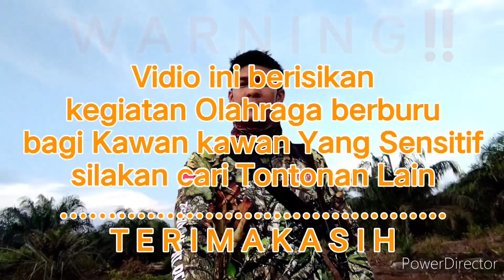Spot extrim,salah sedikit Kulit kebakar ‼️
halo..selamat Soreh kawan kawan Sehobi..malam ini kita kembali Hunting malam..karna sudah seminggu gak Upload Vidio.jadi malam ini target ayam hutan dan Terucukan..
baik kawan kawan Sehobi. terimakasih sudah selalu mendukung Channel Pelalawan Hunter,semoga kawan kawan diberikan kesehatan dan Rezki yg melimpah,
baik kawan kita lanjut hunting nya 👌😁